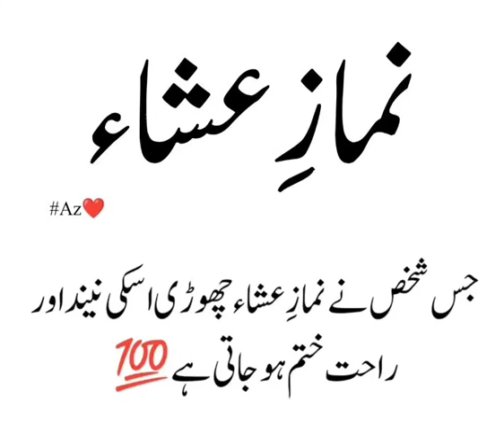نماز عشاء . namaz isha#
namaz isha

نماز عشاء#

جس شخص نے نماز عشاء چھوڑیں اس کی نیند اور راحت ختم ہو جاتی ہے#